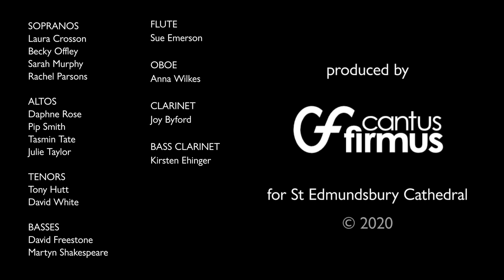Carol of the Advent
An anthem from the Iona Community, performed by singers and musicians from Cantus Firmus (Suffolk)

Words and Music: John L. Bell, arranged by Richard Hubbard